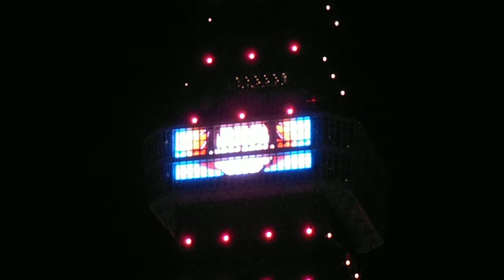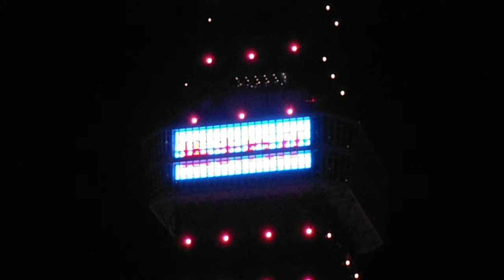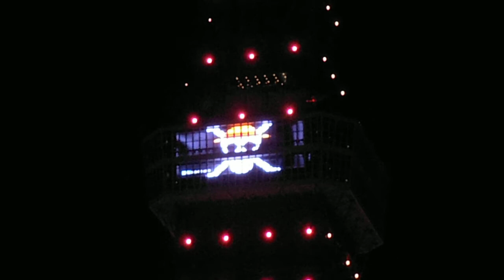DSCF1236東京タワー20150312ワンピースone piece展望台をジャックして映像上映